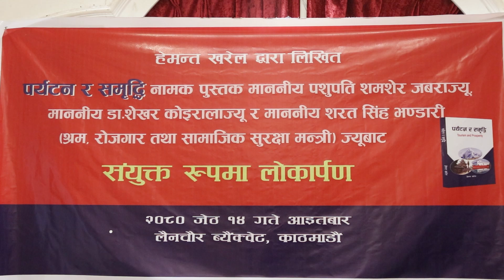हेमन्त खरेलद्वारा लिखित पर्यटन र समृद्धि नामक पुस्तकको लोकार्पण